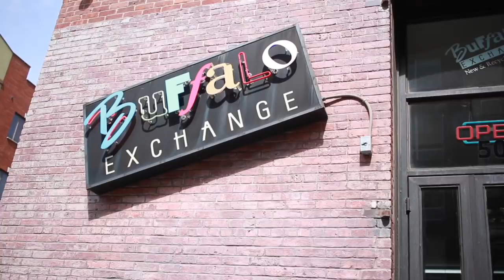Insane Thrift and Try On Haul at Buffalo Exchange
Buffalo Exchange is one of my favorite second hand shops in New York City! I'm always finding gems and this trip I've teamed up with Buffalo Exchange to show you their curated selection of amazing pieces. Check it out and next time you're looking for that special one of a kind item from clothing to accessories and shoes, head to Buffalo Exchange where you can Trade and Sell your gently used trendy pieces for store credit or even for cash to Buy a new wardrobe.

VIDEOGRAPHY: Rose Lazard
EDITING/TALENT: Monroe Steele